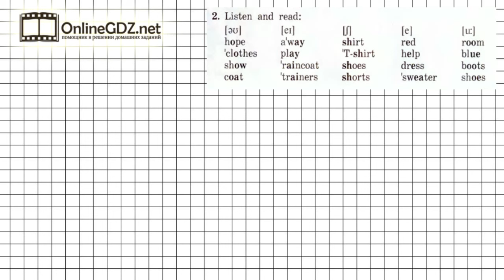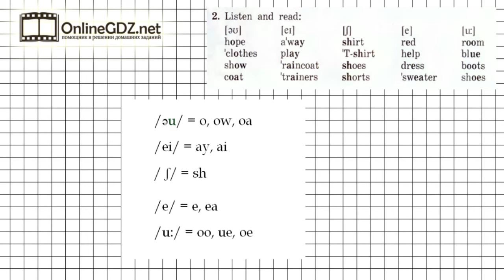Unit 6 Section 1 Задание №2 - Английский язык "Enjoy English" 4 класс (Биболетова)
Выполняя упражнение 2 (часть 6, раздел 1), нужно прослушать и правильно прочитать слова с разными звуками. Чтобы сделать это задание без ошибок, воспользуйтесь нашим видео с решением.